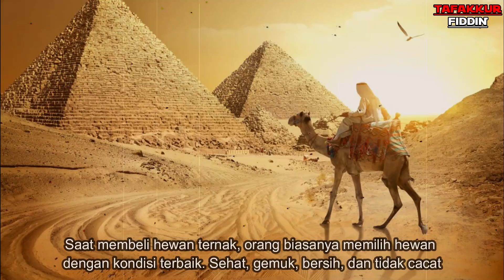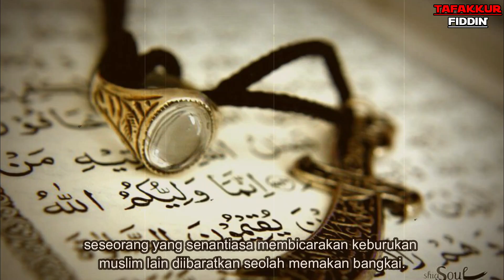Ketika Rasulullah Tawarkan Bangkai Kambing Ke Sahabat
Saat membeli ternak, orang biasanya memilih hewan dengan kondisi terbaik. Sehat, gemuk, bersih, dan tidak cacat. Tetapi bagaimana jika Rasulullah SAW menawarkan seekor kambing yang buta dan cacat pada para sahabat?